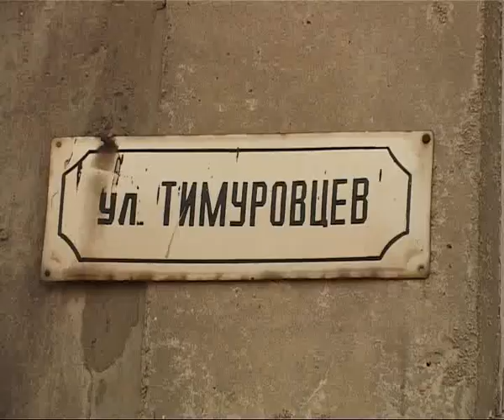ТИМУРОВЦЫ» -- ЗА ДЕРЕВЬЯ!